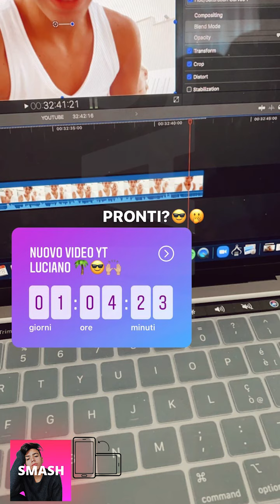LUCIANO SPINELLI NUOVE INSTAGRAM STORIES!